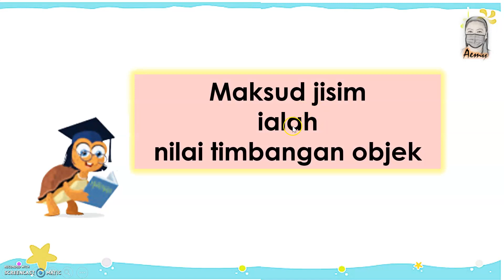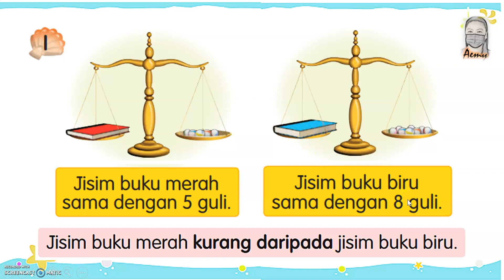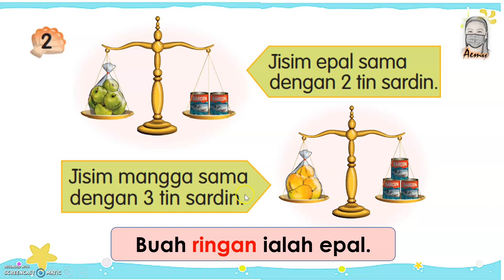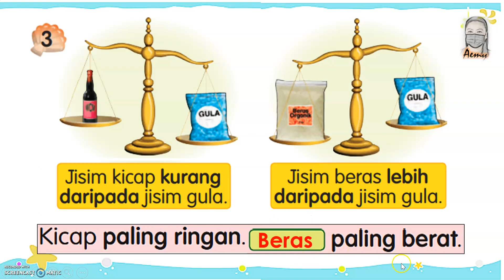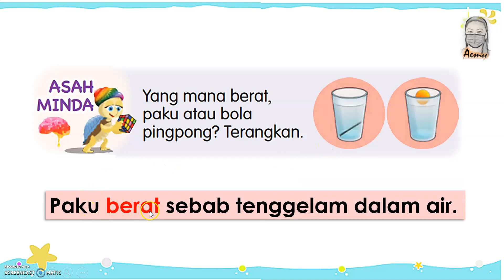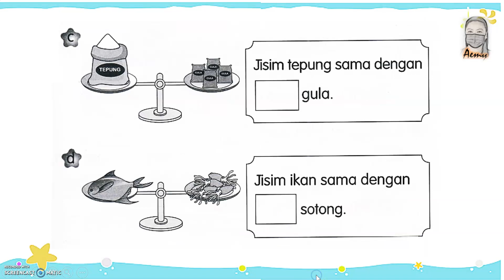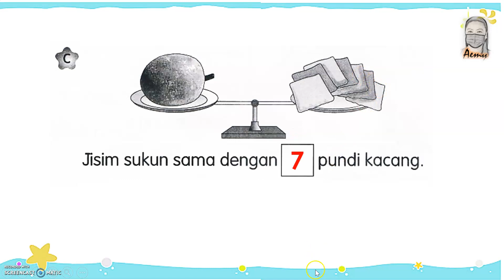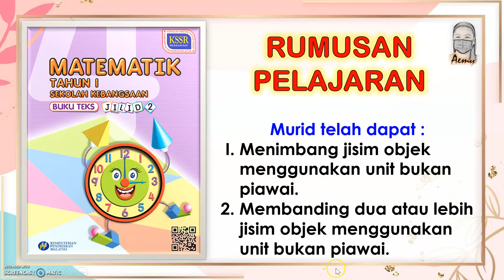MATEMATIK TAHUN 1 : TIMBANG DAN BANDING JISIM OBJEK